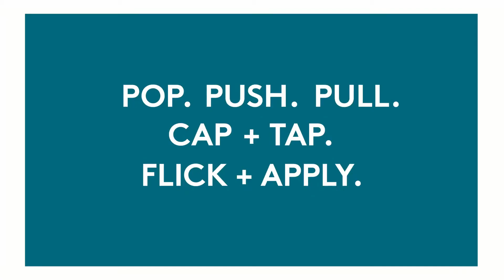How To Activate: Colorescience Sunforgettable® Total Protection™ Brush-on Shield SPF 50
To activate your SUNFORGETTABLE® TOTAL PROTECTION™ BRUSH-ON SHIELD SPF 50,
POP. PUSH. PULL. CAP + TAP. FLICK + APPLY!
POP open the cap.
PUSH plastic sleeve down.
PULL off rubber band and pull sleeve up again.
CAP the top back on.
TAP TAP TAP cap-side down on a hard surface three times.
Open brush again, pull down sleeve and…
FLICK + APPLY!
Before each use, flick the bristles with your finger to see the powder is flowing. Use circular motions to sweep the brush onto bare skin or over makeup. Apply generously on face, ears, and neck. Two passes are recommended to ensure full coverage.